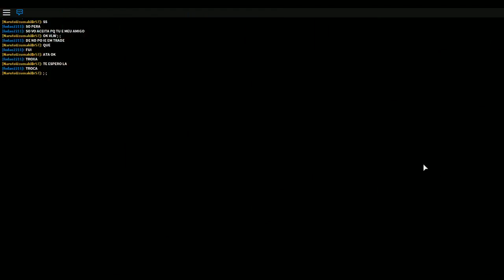Roblox with Reese da Beast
Lets Play Roblox! Pokemon Brick Bronze!